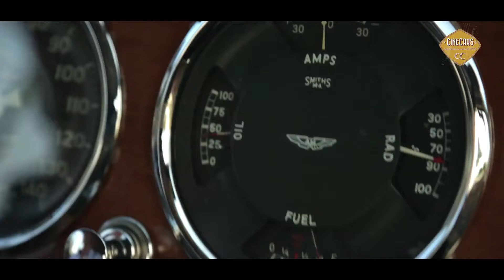Promo The Ultimate Possession - Aston Martin DB2